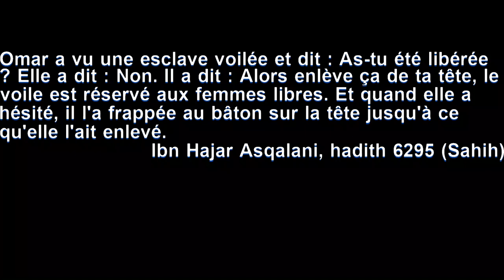Le voile est une coutume assyrienne que l'Islam a fait passer pour une loi religieuse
Khazal al Majidi est historien, spécialiste de l'histoire des religions et des civilisations antiques.
Il a une chaîne youtube en arabe, où il publie ses conférences Je vous partage le lien de sa chaîne pour les intéressés